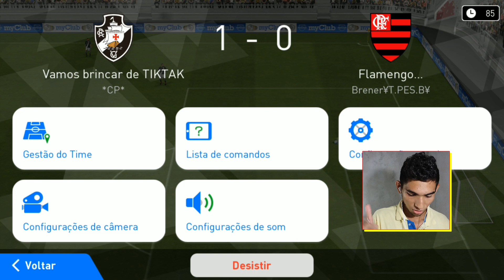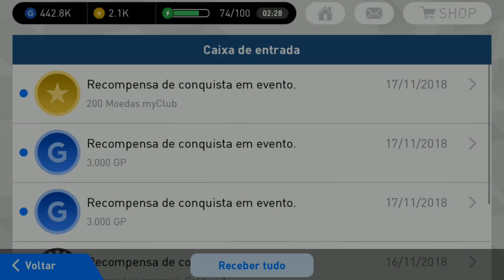Joguei contra um YouTube?! Pés 2018 Mobile // CarvalhoPlay